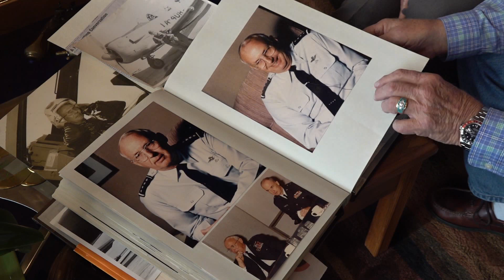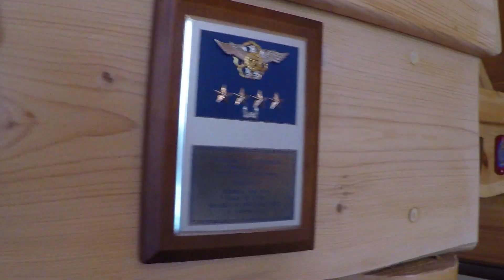Michigan's only 4 star general opens up about career, success and family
Michigan has seen a number of military generals rise to the call of duty. But one Air Force general shines unlike anyone else who have commanded troops on-and-off the battle field.

This is the story of Michigan's only four star general.